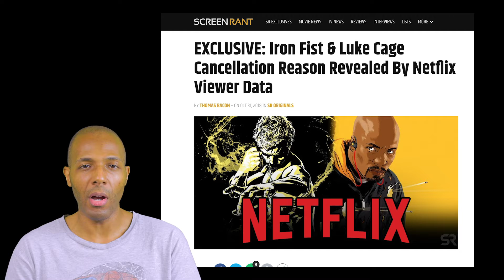Iron Fist and Luke Cage Were Cancelled Because of Low Ratings?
Screen Rant's reported that low viewership is why Netflix axed both Marvel TV shows. If that's true, that means we may never get a Heroes for Hire TV show, since other networks might believe that there just aren't enough people interested in these characters.